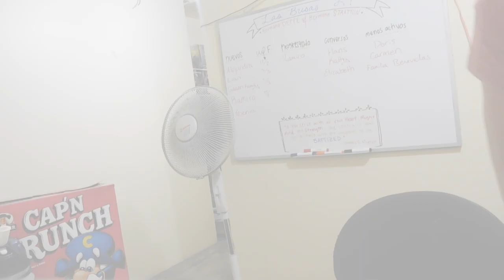2 Months in the Mission | Mission Vlog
Connect with other future Sister missionaries!